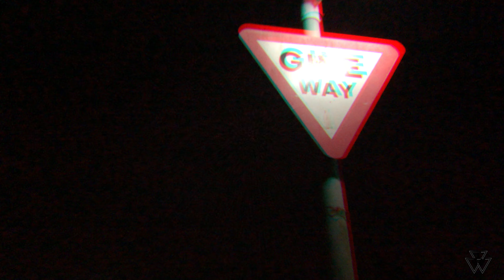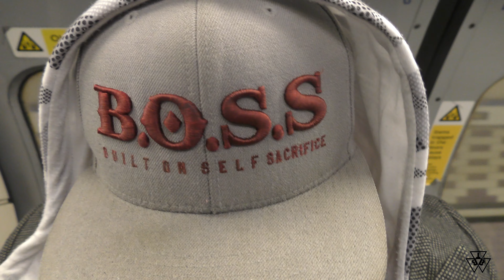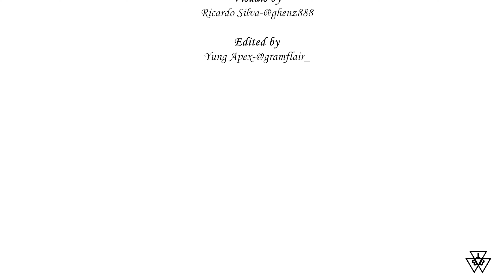Lil Nittie - How it goes ft BadnLucky (Official Video)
Lil Nittie
(Hook)
Know how it goes goes goes know how it goes
Get the money and hoes hoes hoes the money and hoes
Sh*t the Ice is on froze froze froze the Ice is on  froze

Know how it’s goes the life that I chose
Gotta make racks no time for no hoes
Dripping I’m dripping Ice head to toe
Say it again you know how it goes
I’m always high but I keep on the low
Smoke on that green smoke man I smoke on that crow
Come like a rabbit I hop and then go
Only thing on my minds getting that doe

Picture the vision sh*t you’ll see me winning I’ll rise to the top ain’t no holding me back
Party and party bad b*tches like cardi I sip on Bacardi know I never lack
Beat it and eat it my bitch Yh she freakin
She calling me papi her ass get a slap
F*ck and then duck know I’ll get a quick suck
Then I hop in my Uber I don’t give a f*ck

Out in the the scene whoop whoop
Hop in the whip coop coop
Never that Low stoop stoop
Pull out my uzi and shoot shoot
Who is that nigga who who
Man I got caught in the loop loop
We rolling out Crew crew
I ain’t got nothing to lose lose

These niggas snake Kyle
She taste on this 8 mile
I’m rocking my new style
She took me to court file
Titties so litty she show me her kitty she give me that long neck
making that rackers rackers on rackers getting that long check

Badnlucky
I barely sleep blood im out 4 the mulla
Trying take over like I'm the ruler
Stuck in ur dreams like my namea freddy krueger
My dog is a star put in work like a groomer

I just went live with the plug i just went live with the plug bout to meet the consumer
making these cats moving fast like a puma
Making it clear blade through your ear
call it rumour

Now I'm in ur brain removing a tumour
I told you I'm about this I do this I promise
My dreams are enormous
Yes I'm on point two horns like a Taurus
and it can get messy man chucking with Norris
F*ck all chat man can just snap
shoot shoot like tourist
truth hurts blood I'm only been honest
Had man running like forest
Man hard to kill like I'm Boris

Lil Nittie
(Hook)
Sh*t the Ice is on froze froze froze Ice is on  froze
Know how it goes goes good s know how it goes

I’m running x6
I’m running for fame
I did x6
I did it again
She drive me x6
she drive me insane
Ilove it x6
I love it when she give me brain

Up in the driveway beep beep
Always on grind I don’t sleep sleep
My hoe is a freak in the sheet sheets
I’ll be headlining shows in a week week
Im coming like 69 trey way
My niggas and me we don’t play play
Paigons always have something to say say
Made a sex tape with your b*tch like ray j

The official YouTube channel of BigBoyTingz Production.